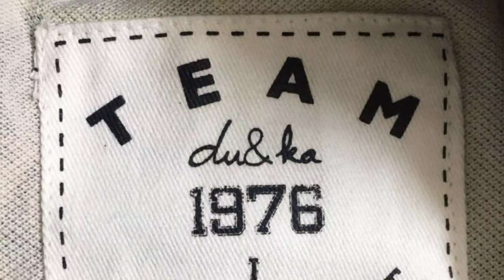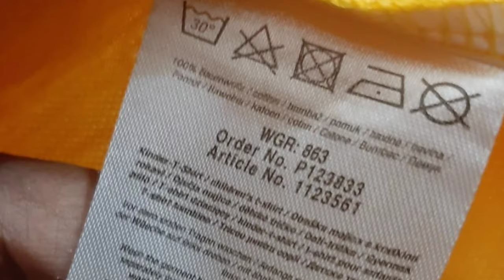Branded POLO Shirt Made in Bangladesh 🇧🇩 only for export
What's up

Local Bangladesh dealing Contract Information

Oroginal Overruns stocks...:

-Jack &Jones,
-Prduct,
-Celio,
-Selected  Home,
-Denver Hayes,
-Bennetton,
-Spring Field,
-Name It,
-Lerros,
-Jako
-F&F,
-Only,
-Levi's jeans,
-H&M L.O.G.G,
-American eagle,
-Zara,
-banana republic,
-Levi's,
-American eagle,
-Zara ,
-Barshka,
-US Polo,
-vD&G,
-Nike,
-Adidas,
-Tommy Hilfiger,
-Gap,
-Wrangler,
-Jack &Jones,
-pull and bear,
-izod, Lee,
-old navy,
-readymade stock,
-Levi's shirt,
-lacoste Polo,
-Armani,
-readymade garments,
-stock,
-stock lot Bangladesh,
-stock Bangladesh,
-Celio,
-noor fashion,
-clothing stocklot,
-apparel closeout,
-Tommy hilfiger
-Gap,
-Hollister,
-A&F,
-Diesel,
-Levis,
-Replay,
-Boden
-Guess,
-True Religion,
-Hugo Boss,
- Armani
-11 Paris,
-North Face,
-Paul Smith,
-Ted Baker,
- Lee,
-Calvin Klein,
-Original Penguin,
-Barbour,
-Seasalt,
-Weird Fish,
-White Stuff,
- Boden,
-Mini Boden,
-Mistral,
-Reiss,
-Mint Velvet,
-Ted Baker,
-All Saints,
-Joules,
-Whistles,
-Frugi,
-Hanna Anderson,
-Phase Eight,
-Hobbs,
-Next,
-John Lewis,
-M&S,
-Debenhams,
-Topshop,
-River Island,
-New Look,
-Mango,
-Zara,
-Virgos Lounge,
-ASOS,
-Jaques Vert,
-Oasis,
-Miss Selfridge,
-Dorothy Perkins,
-Warehouse,
-M&Co,
-Roman,
-Coast,
-Esprit,
-Apt9,
-Only & sons,
-We,
-Moss london,
-Lindbergh,
- Banana republic,
-Jack & jones,
-Springfield,
-Bertoni,
-H&M,
-Reserved,
-Puma,
-Nike,
-Fendi,
-Moncler,
-Gucci,
-Dsquared,
-Rolex,
-Britain,
-Lv,
-Levi's,
-G-Star Raw,
-American Egale,
-Abercrombie Fitch,
-Super Dry,
-Umbro,
-Hackeet London,
-EA7,
-Stone Island,
-Kenzo,

What's up